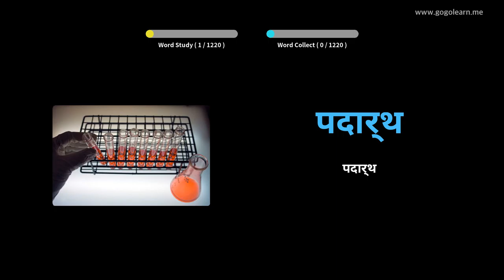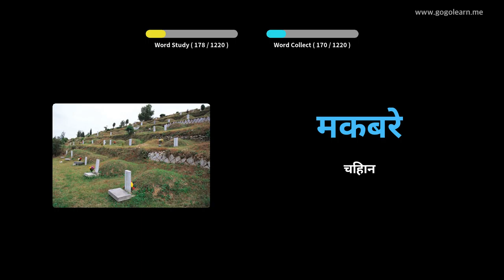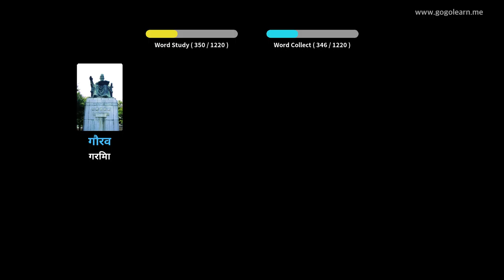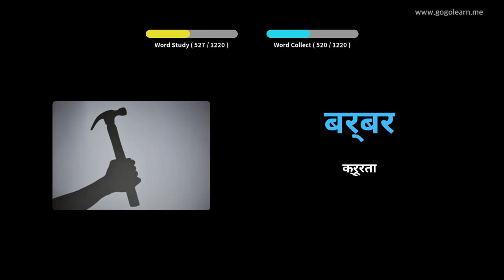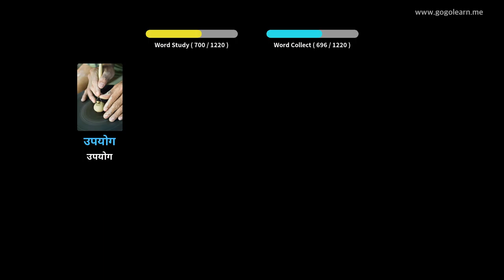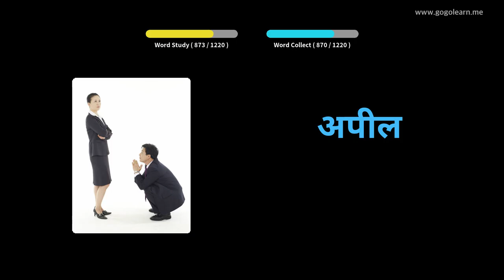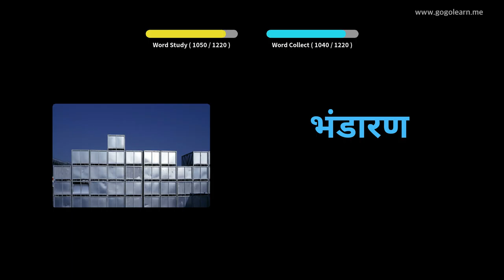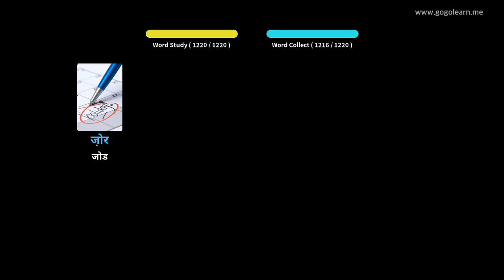हिन्दी शब्दावली विद्यार्थी | Golearn